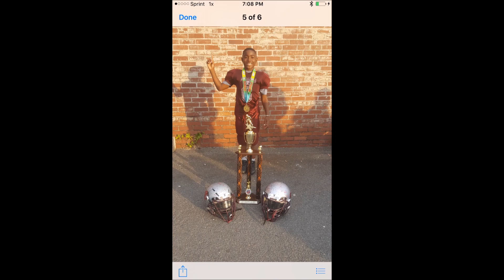Lathan Whisenton 8U Waco Southern Panthers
Lathan Whisenton 8U Southern Panthers